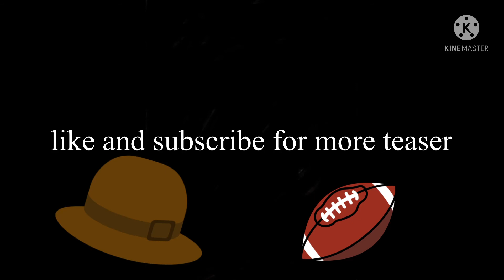ToC23 floor 1 teaser